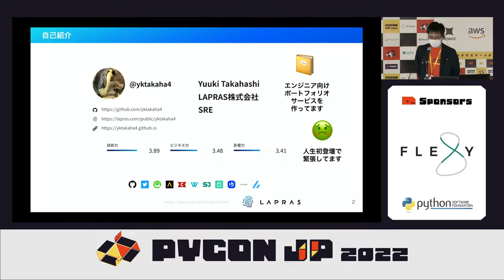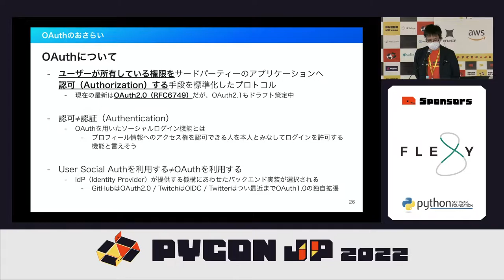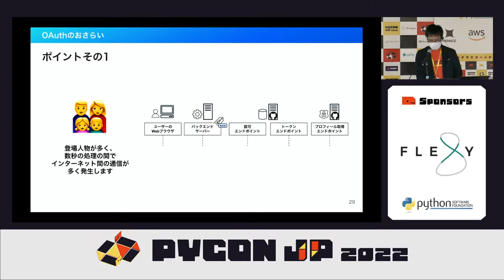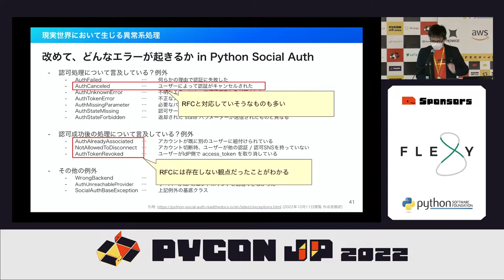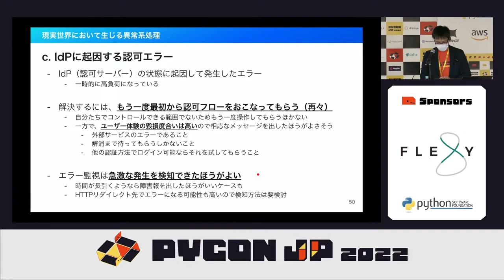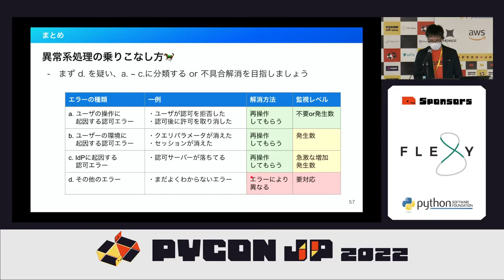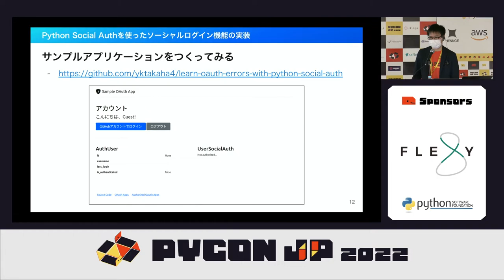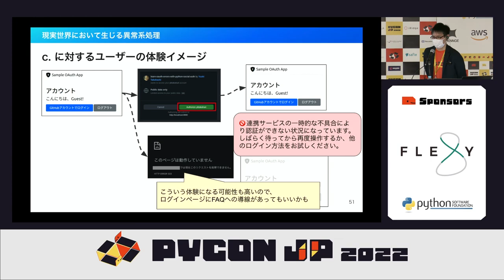[PyCon JP 2022] Python Social Authで学ぶ、OAuth2 0認可コードフローにおける異常系への対処 (Yuuki Takahashi)